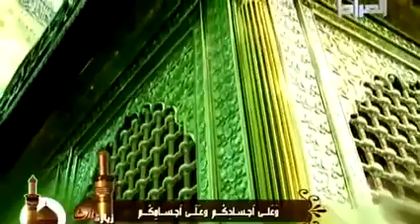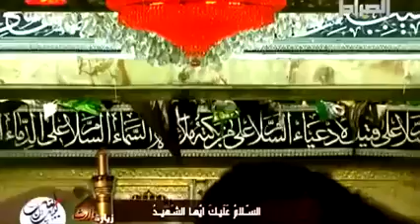Ziyarat e Warisa | Ziarat Imam Hussain a.s | Live Ziyarat Waris Hazrat Imam Hussain from Karbala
Ziarat e Warisa , Ziarate Warisa , Ziyarat Waritha is Ziyarah for Imam Al-Hussein

Live Muharram in Bain ul Haramain Karbala - live from imam hussain (a.s) , bain ul haramain - بَيْن الحَرَمَيْن - Youm e Ashura

السَّلامُ عَلى الحُسَيْنِ وَعَلى عَلِيِّ بْنِ الحُسَيْنِ وَعَلى أَوْلادِ الحُسَيْنِ وَعَلى أَصْحابِ الحُسَين
آلسلام علیک یا ابوالفضل العباس یا قمر بنی ہاشم یا سقائے سکینہ بنت الحسین
اَلّلھُمَ لَعَنَ قَتلَتَ اَلحُسَیِنَؑ َوَ اُولاَدُ الَحُسِینؑ وَ اَصحَابُ الحُسینؑ علیہ السّلام.
اسلام و علی الحسین ع
و عَلی عليِّ ابن الحسین ع
و عَلی اولاد الحسین ع
و عَلی اَصْحابِ الْحُسَیْنِ ع

Hazrat Imam Muhammad Mahdi a.s Says (Order) , Why you do not read Ziyarat e Ashura daily ? Ashura ! Ashura ! Ashura ! and Pray for My Reappearance daily.

Hazrat Imam Sadiq a.s says , ‘When a Shia knows Imam Husain’s (a.s.) right over the people and leaves his house for Imam’s (a.s.) ziarat in this condition, without any pride and conceit, then a 1,000 angels accompany him from the right, with another 1,000 angels on the left. And he will be rewarded as if he has performed 1,000 Hajj and 1,000 Umrah with a prophet or with the successor (wasi) of a prophet.’ (Behaarul Anwar, vol 101, pg 91, tradition 33)

Hazrat Imam Sadiq a.s says, ‘There are 4,000 angels at the holy shrine of Imam Husain (a.s.). Their heads are covered with dust and they are wailing and will continue to do so till the Day of Judgment. Their leader is called ‘Mansoor’. When a person comes to visit Imam’s (a.s.) shrine, all these angels welcome him.(Kafi, vol 4, pg 581)

Hazrat Imam Jaffar Sadiq a.s says , when he leaves his house, be it by foot or on a mount, Allah sends 4,000 angels with him. They send salutations upon him (i.e. the visitor) till they reach Hazrat Imam Husain’s a.s grave. (Behaarul Anwar,vol 101,p. 163,trad. 8; Kamiluz Ziaraat,p.206)

Hazrat Imam Sadiq a.s reveals, ‘If one of our Shias goes for Hazrat Imam Husain’s (a.s.) Ziarat, then he will not return but all his sins will be forgiven. For every step that he or his mount takes, 1,000 virtues are written for him, 1,000 sins are forgiven and his status is elevated by a 1,000 degrees.’ (Behaarul Anwar, vol 101, pg 25, tradition 26; Kamiluz Ziaraat, pg 134)

Hazrat Imam Jafar Sadiq a.s ‘One who visits Hazrat Imam Husain’s (a.s.) shrine with complete sincerity, then Jibraeel, Mikaeel and Israfeel accompany him at every step till he returns home, from ziarat.’ (Behaarul Anwar, vol 101, pg 20; Kamiluz Ziaraat, pg 145)

Hazrat Imam Jafar Sadiq (a.s.) reveals, ‘When a person intends for ziarat of Imam Husain (a.s.) and departs from his house, then 700 angels accompany him from above, below, right, left, front and behind. They are with him till he reaches his lodging place in Karbala . When he performs ziarat of Imam Husain (a.s.), a caller announces – ‘All your sins have been forgiven and now you can begin your actions afresh.’ These 700 angels accompany him on his way back home. Till the time he is alive the angels visit him. They visit Imam Husain’s shrine daily and the reward of their ziarat is recorded in the name of the visitor.’ (Kamiluz Ziaraat, pg 190)

Hazrat Imam e Hussain a.s Says, Read Ziyarat Hazrat Imam Hussain a.s or Ziyarat Ashura or Asalamoalaka ya Abaabdella -hel -Imam e Hussain a.s Wa Ashab ul Hussain a.s Wa Ansar ul Hussian a.s Aslamoalkium Waramat ullaha Wabarkato (must be recite daily 3 times towards the Karbala on your Roof or Lawn at night, safety in grave is Guarantee! from Azab e Qabr (Punishment of Grave) 40,000 Guzz (Meters) from Left, 40,000 Guzz from Right, 40,000 Guzz from Legs & 40,000 Guzz from Head (in all directions). The Person who read this daily, I Hazrat Imam e Hussian a.s came to his grave for his Ziyarat. (Rewards is Hajj's & Umrah's) and 14 Ayma Masomeen a.s also came for His Ziyarat in Grave and help him in Grave in the time of tension, sorrow, difficulties & Day of Judgement.